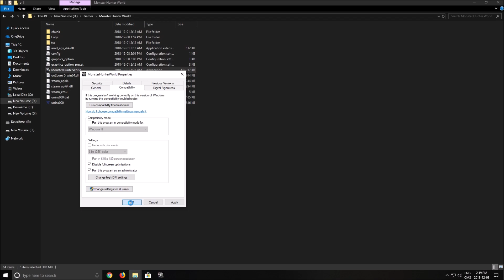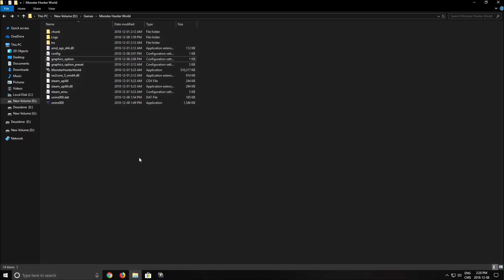Guide Monster Hunter World - Comment optimiser vos FPS et performances sur PC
Voici un petit guide sur comment optimiser vos FPS et performances sur PC dans le jeux Monster Hunter World.

Ce tutoriel sur Monster Hunter World vous permettra d'améliorer votre nombre de FPS sur ce jeu selon la configuration de votre PC.

Ma configuration:

CPU: I7 4790K OC 4.8ghz
GPU: Nvidia EVGA 1070 SC Gaming 8 gig
Ram: 16 GIG DDR3
Headset: Hyper X Cloud 2
Headphone: Sennheiser HD 598 Special Edition
Microphone: Blue Yeti
Keyboard: HyperX Alloy FPS Pro Tenkeyless
Mouse: Logitech G305
Mousepad: Corsair Vengeance MM200 Wide edition
Camera: Logitech C920